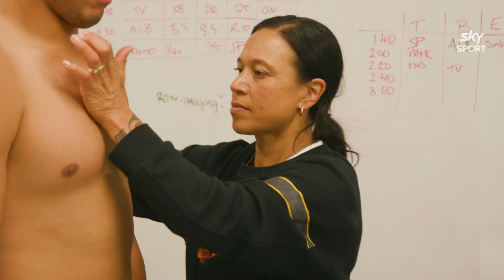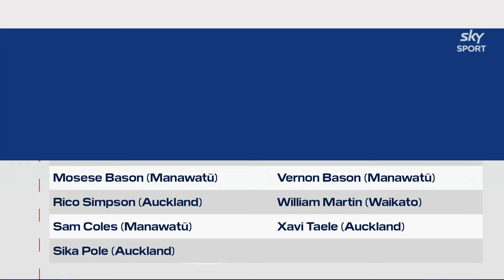Are the Hurricanes title favourites? | The Breakdown: April 14, 2023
The Breakdown crew analyse a riveting round of Super Rugby Pacific and chat to the star of the Super Rugby Aupiki final, Katelyn Vahaakolo.

CREDIT:  @skysportnz

Sign up to NZR+ for exclusive content, documentaries, behind the scenes access, and more for FREE
Apple iOS iPhone, iPad, Apple TV, (search NZR+ in the App Store), and Airplay, LG TV and Samsung TV.